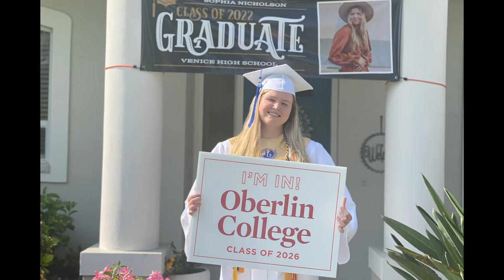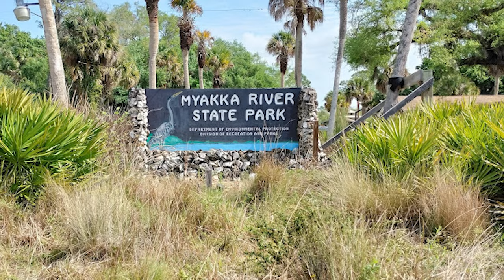RV Frame Flex or just a crack? RESULTS ARE IN 😱 Vacationing from RV LIFE in Sarasota, Florida🌴☀️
The suspense is over! In this follow-up video, we finally have answers about the crack rv frame flex issue that sent us on a cross-country journey to the Alliance RV Factory.

From prepping our rig for a winter week away to jetting off to sunny Sarasota, Florida for a much-needed vacation from the RV life, we're taking you along for every step of this roller coaster ride. 🎢

We'll share what we had to do to secured our home on wheels before leaving it in the hands of the Alliance RV team. Then, it's time to trade in our snowy surroundings for sandy beaches and palm trees! 🏖️🌴 Get a peek into our Sarasota adventures and see how we're making the most of this unexpected travel opportunity.

But the real moment of truth comes when we return to the factory for the verdict. Is it a simple crack or a full-on frame failure? 😨 We're getting the answers straight from the experts and sharing all the details with you. (The good, bad, and unexpected)

Buckle up for a raw, honest look at the ups and downs of RV ownership and how we're navigating this stressful situation. Whether you're a seasoned RVer or just dreaming of the nomadic life, this video is a must-watch! 👀

Here's the link to Barry's former band, Reverend Barry and the Funk. In case you're interested.

🚐💨 Let's keep chasing adventure, no matter what obstacles come our way!

Our authentic opinions aren't swayed - we'll always give you the real deal. By using them, you help enable bigger, better adventures at no extra cost! We couldn't do this without you. Now let's get out there...